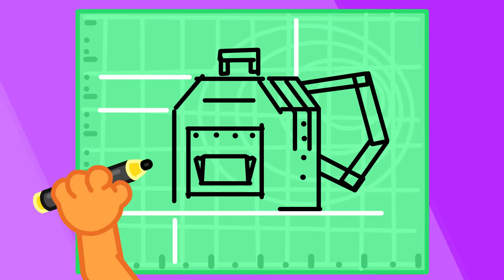Rodzina Lwów | Mówiąca Kolorowa żarówka | Kreskówka dla dzieci | Bajki Po Polsku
Ale będzie dziś zabawa
Nie chce jechać, dziwna sprawa
Ach, baterii tu brakuje
W szafce dużo się znajduje
Z bateriami wnet zadziała
A gdzie reszta się podziała?!
Tu dopiero były dwie!
Moich również nie ma lwie
Może winna jest stonoga
Co dziś jadłaś moja droga?
Nie ma nic co daje prąd
No to możesz zmykać stąd
Jedna tutaj, reszta blisko
To żarówka wzięła wszystko!
Małe jajka z żarówkami
Są pomiędzy bateriami
Wnet się nimi zajadają
Głowy im się rozświetlają
Lecz gdy nie ma już jedzenia
Brak im prądu do świecenia
Może jakoś pomożemy
Wiem, stonogę przyciągniemy
Hej, pobudka! Koniec spania
Twoja pora do biegania
Dużo prądu wytworzymy
I żarówki nakarmimy
Gdy za ręce się trzymają
Bardzo dużo światła dają
Dziękujemy bardzo lwie
Nawet my świecimy się